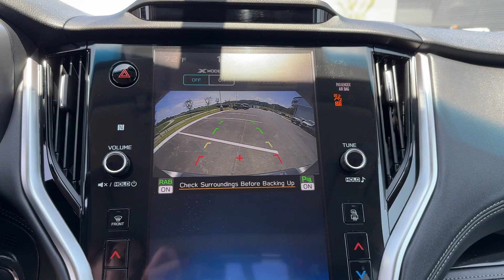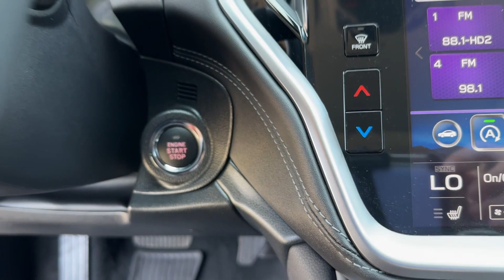2022 Subaru Outback Limited Chatanooga, TN, Cleveland, TN, Kingston, TN, Huntsville, AL, Kennesaw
2022 Subaru Outback Limited 4S4BTANC5N3270321

With our large Pre-Owned Inventory, we have the car, truck or SUV you’re looking for!

All our Pre-Owned vehicles must go through a strict evaluation and meet our premium manufacturing standards to earn the Certified title. You can find even more information on our Certified Subaru Inventory

Want to take a look at our current Pre-Owned Inventory Specials? Find a great model to take home at a special price

Thank you for considering Crown Subaru as your premier Tennessee Subaru dealer. We look forward to helping you with all your Pre-Owned car needs and hope to see you soon!